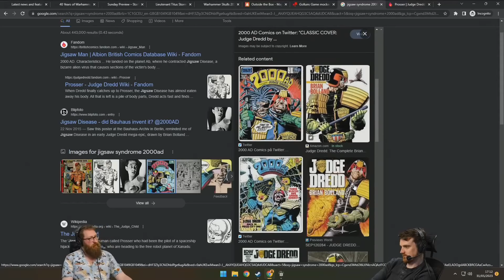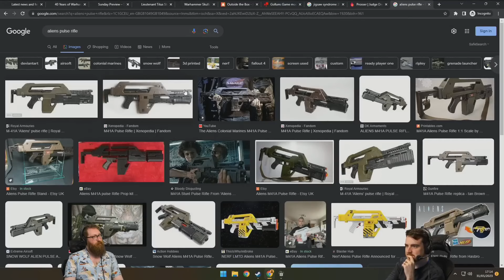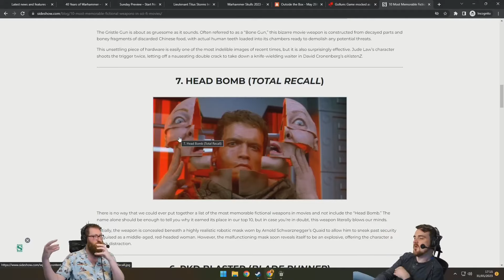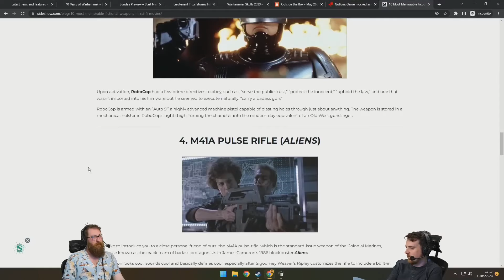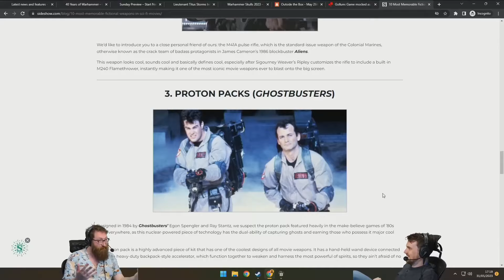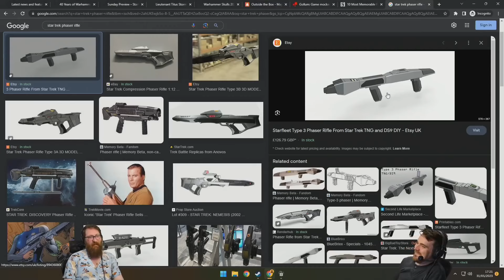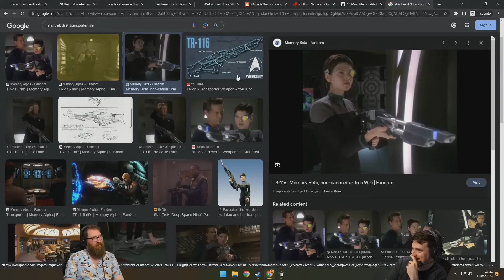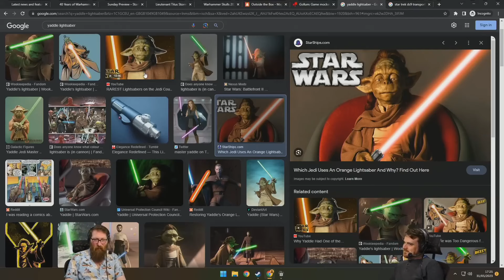Ben Plays With Tom's Holes - Coolest Sci-Fi Weapons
Yogscast Live

00:00 Tom and Ben Intro
00:28 Ben Plays With Tom's Holes
01:15 Judge Dredd Jigsaw Man
03:19 Coolest Science Fiction Weapons